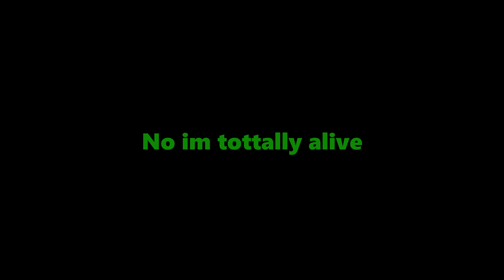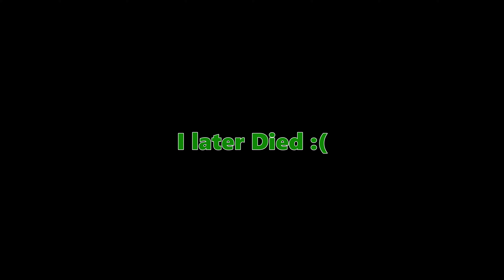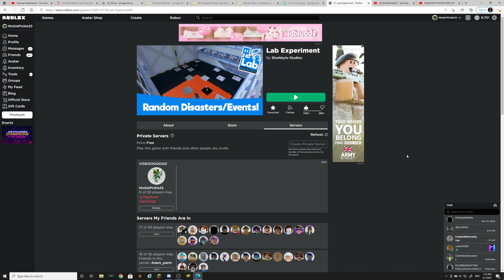Loud Rats (1,500 Subscribers TYY)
SubscriberSpecial #1500 #1.5K
Discords -
SMP PRIVATE